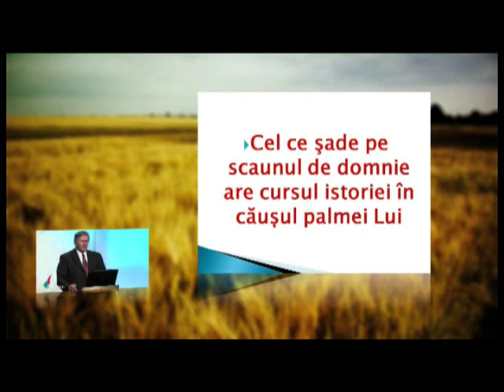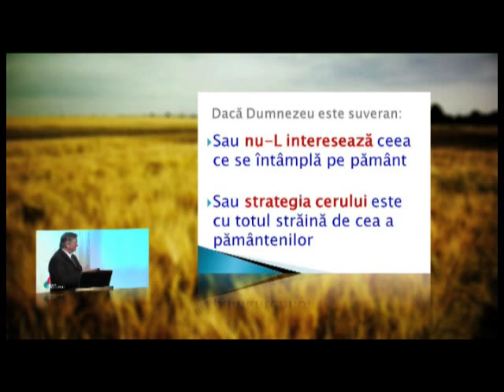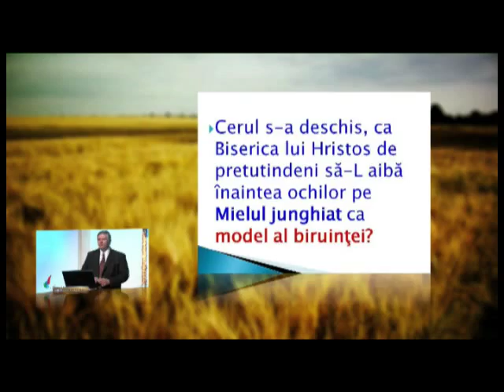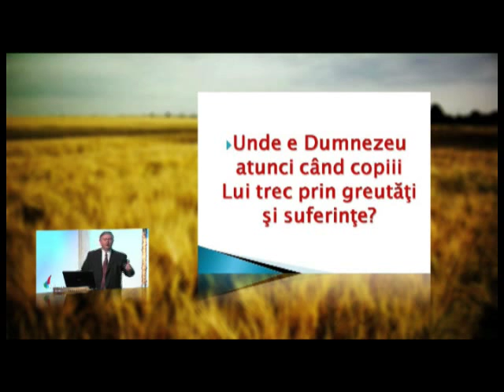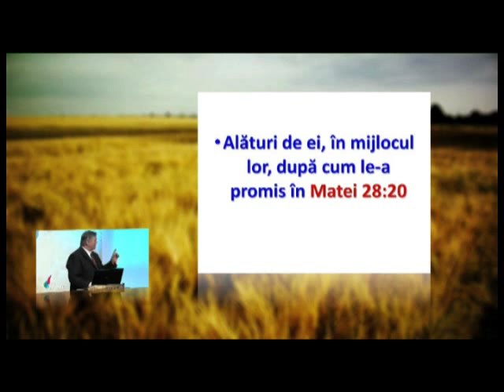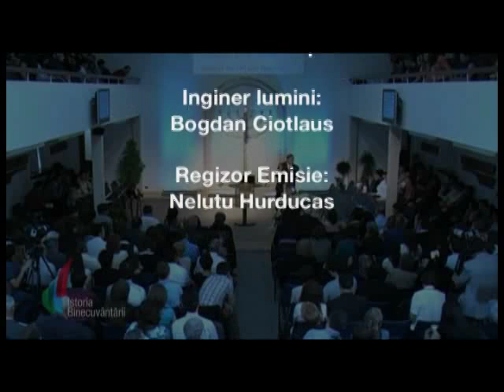Beniamin Faragau - Unde e Dumnezeu cand copiii Lui trec prin suferinte? (2 Mai, 2010)